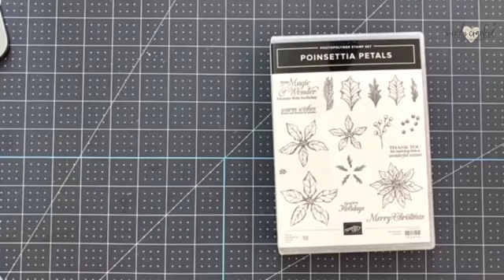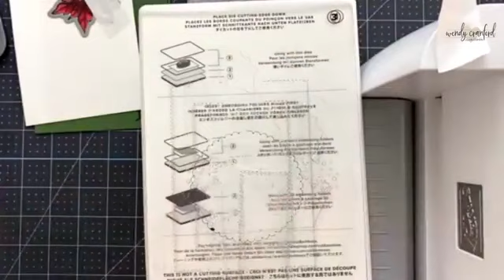Color Splash 22 | Facebook Live Replay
***SUPPLIES***

These are the main supplies used. Product disclosure below.